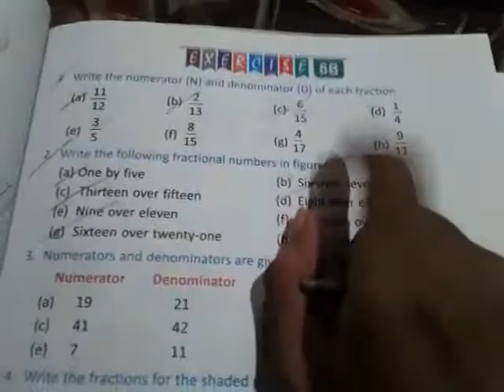Numerators and Denominators